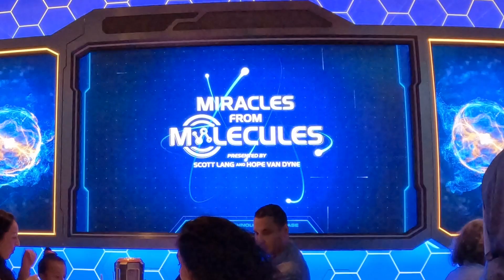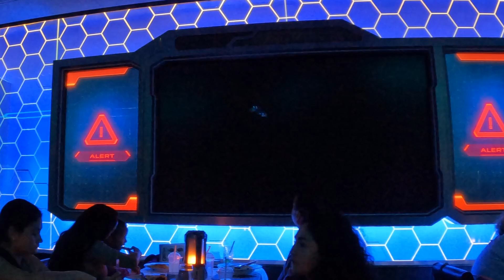Disney Wish Cruise - Night Two of our Very Merrytime Cruise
Night 2 after leaving the port of Nassau in the Bahamas on our 4-night Disney Cruise in December 2023.